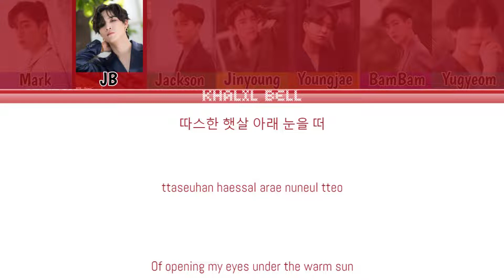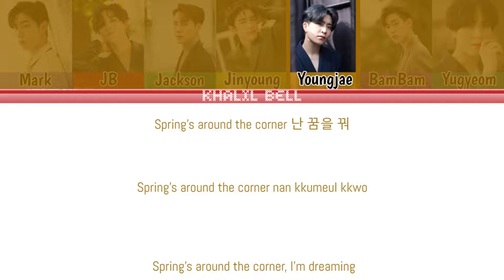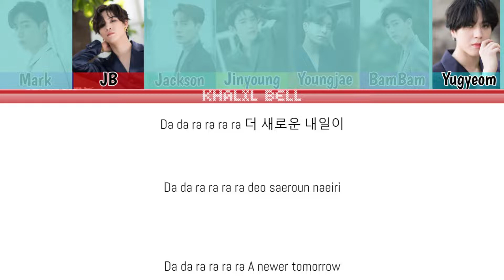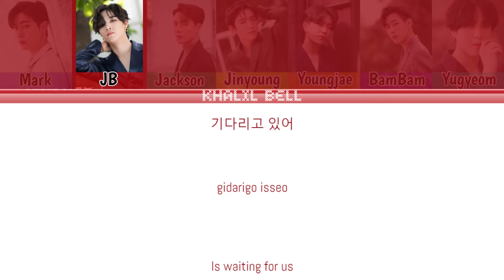How Would 'GOT7' sing ‘Young Blood’ by: DRIPPIN | (Color Coded Lyrics)